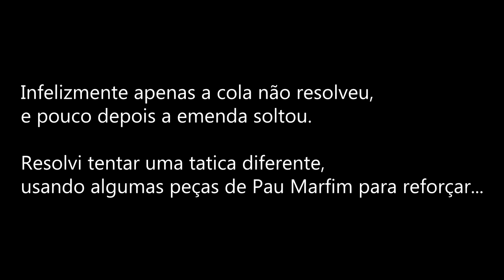Guitarra Condor CLPII-S Reparo Headstock quebrado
Peguei esta Les Paul por 300 reais pensando em apenas retirar peças, mas resolvi tentar reparar e felizmente deu certo.

Trilha
Boulevard St Germain by Jahzzar